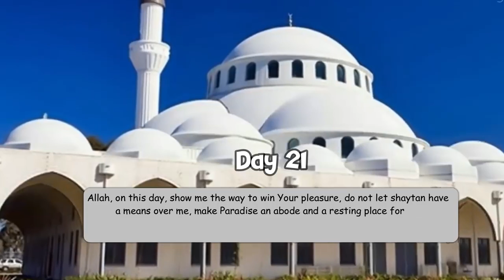Happy Ramadan Day#21 | Pingu's English School